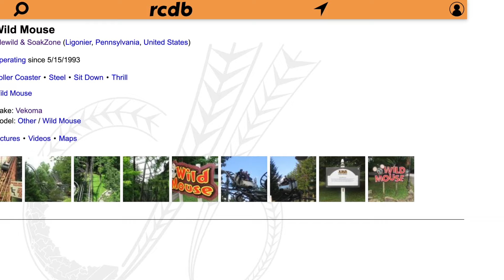The Coaster that each Pennsylvania Park NEEDS Most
Pennsylvania has a bunch of awesome roller coasters and theme parks, including Hersheypark, Kennywood, Knoebels, and more! But what coasters do these parks need to get better?